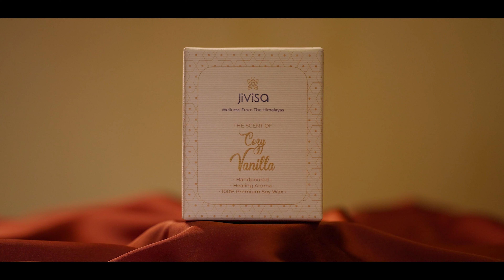Treat Your Senses with Aromatherapy Soy Wax Candles | Holistic Himalayan Wellness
Transform your space into a serene oasis with JiviSa's Hand Poured Soy Wax Candle collection. Whether you're indulging in a self-care session or hosting a blissful gathering, these handmade candles are the perfect addition to create a spa-like atmosphere. Crafted with 100% soy wax and infused with luxurious and aromatic blended notes, these candles will elevate your senses. Escape into a state of pure relaxation while enjoying their long burn time. Experience the gentle glow and intoxicating aroma that will transport you to a world of tranquility. Discover true luxury and embrace the holistic wellness experience with JiviSa's Ayurvedic-inspired candle collection.